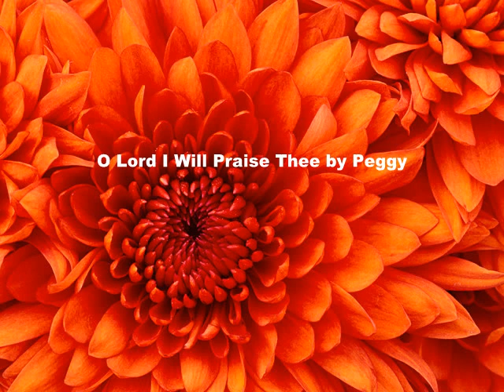Second Coming: Millenium: O Lord I Will Praise Thee vcg* by Peggy L. Thornton